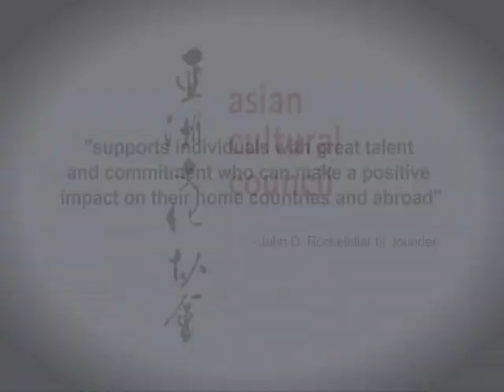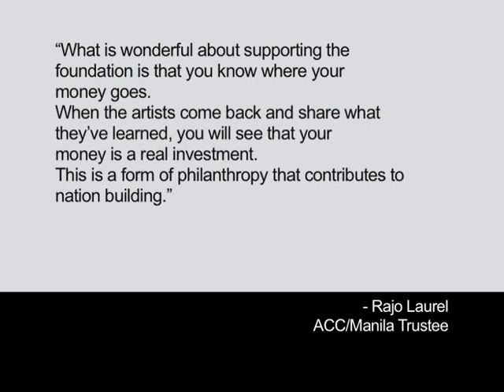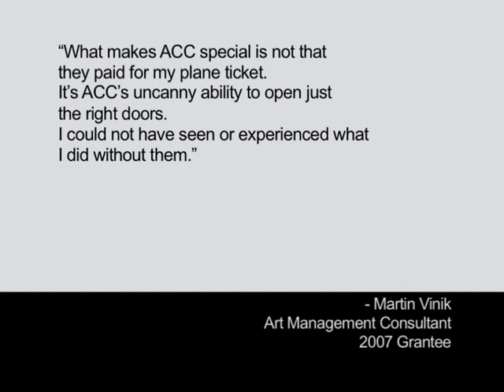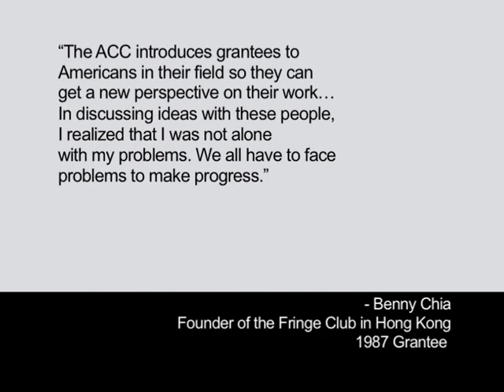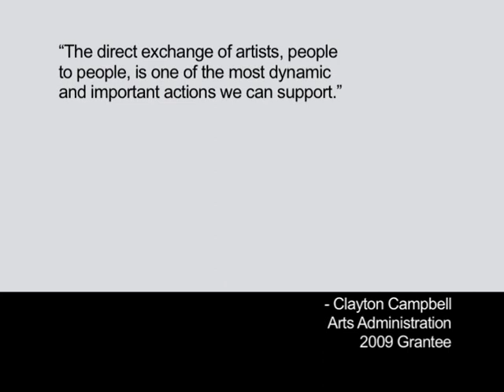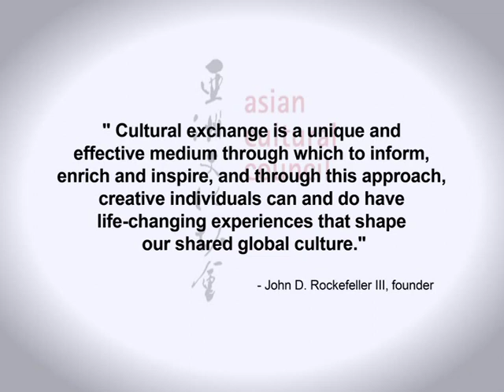An Introduction to the Asian Cultural Council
The Asian Cultural Council (ACC) is a non-profit organization dedicated to supporting cultural exchange in the visual and performing arts among regions in Asia and the United States. Established in 1963 by John D. Rockefeller 3rd, the ACC has awarded close to 6000 fellowship grants to arts professionals, many of whom are now leaders and pioneers in their fields and who received support in the early stages of their career. Hear from our grantees on what the ACC fellowship is about.